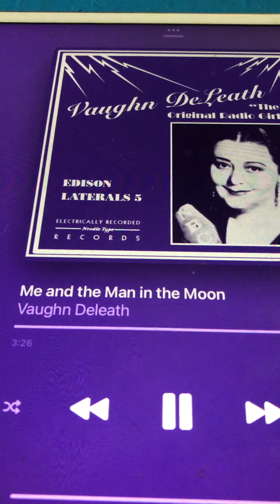Me and the man in the moon Vaughn De Leath